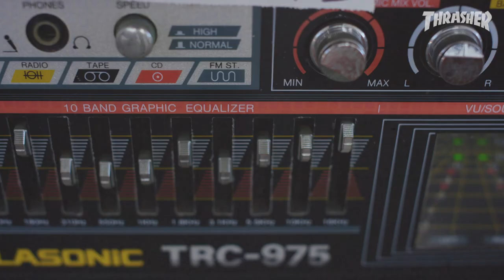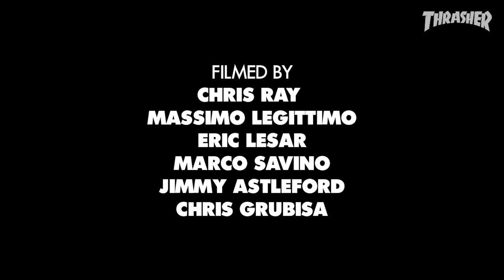DC SHOES: TIAGO LEMOS "PRESS PLAY"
We’ve categorized parts as face-melters before, but we’re upgrading this one to face-vaporizer. Because there won’t be any face left. Tiago drops a doozy on the skate world. Consider yourself warned.

Edited by Chris Ray